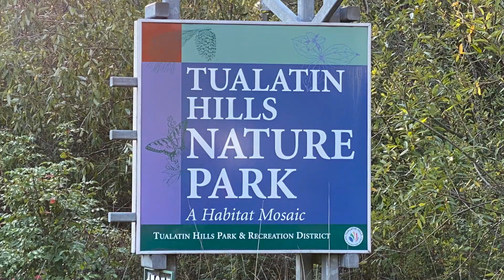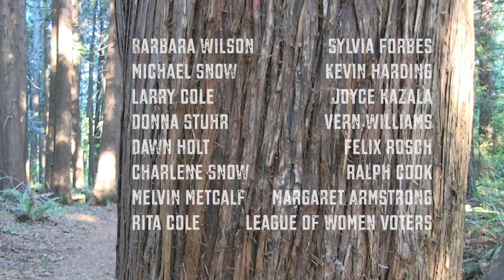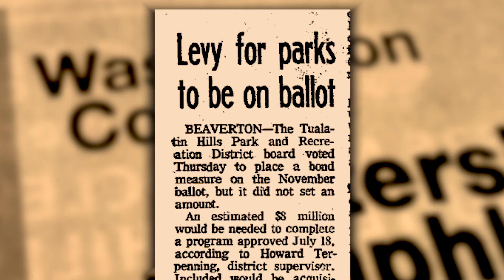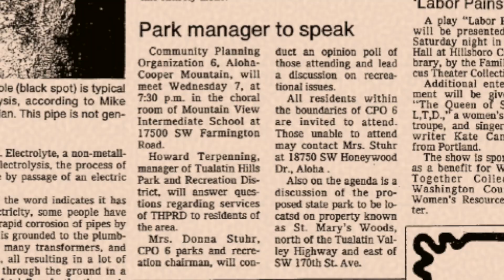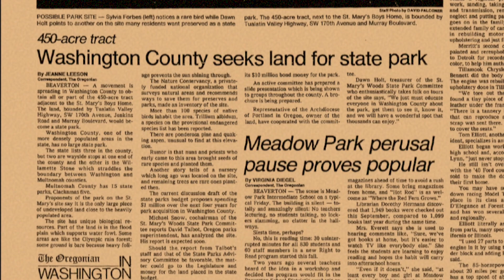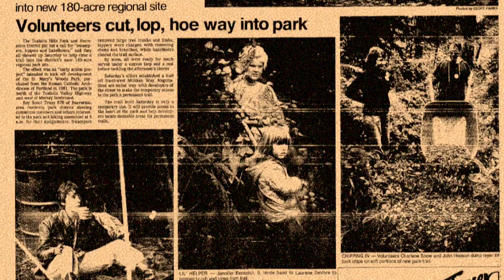The Making of Tualatin Hills Nature Park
The Tualatin Hills Nature Park is magical forest embedded in Beaverton, Oregon. The Tualatin Hills Nature Park provides a quiet haven to more than 200,000 visitors each year. Hikers, bikers, botanists, birders, and families traverse its five miles of trails. The wildlife preserve’s 222 acres of  wetlands, forests, and streams  shelter  insects, amphibians, reptiles, birds, and mammals. But without the fierce dedication of a handful of people in the 1970s, the park might have been developed into housing or commercial use and its wildlife habitat lost forever.

Most visitors don’t know how it was saved from development. Each time they walk down a trail and hear the birds or listen to the trees, they owe their thanks to a small grassroots group of thoughtful, committed people who followed through and did not give up. Overcoming many hurdles through the process, this group was determined to see it through. More than half were women, and many were educators, determined to preserve this treasure in a busy urban area. Fifty years later, we continue to be grateful for their gift to future generations.